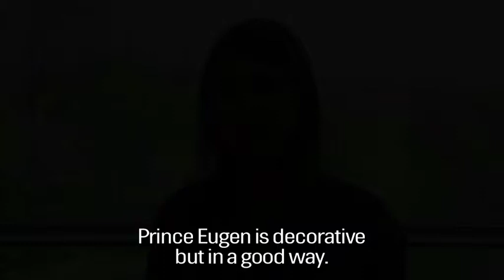Eugen's "Ships at Anchor. Winter" - an artist's view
Artist Hannah Heilmann tells about Eugen's painting: Ships at Anchor. Winter